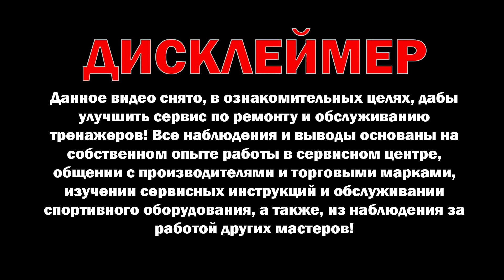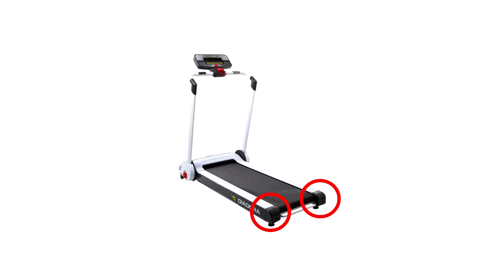Купить Полотно для Беговой Дорожки (как снять размер для заказа?)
В видео мы подробно, на примере, разберем вопрос - как замерить беговое полотно.